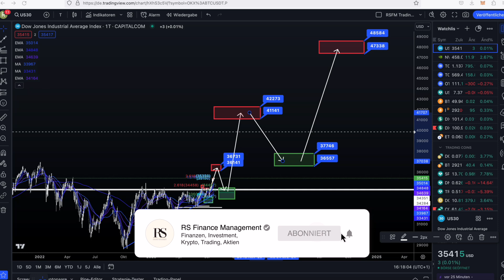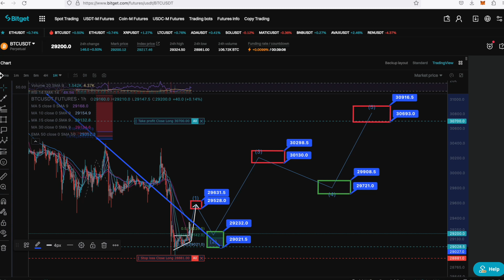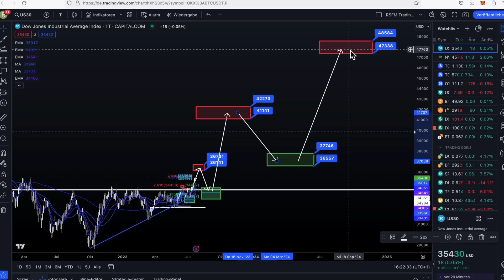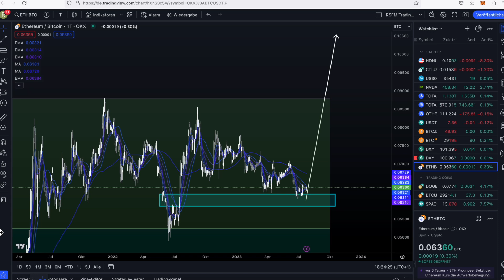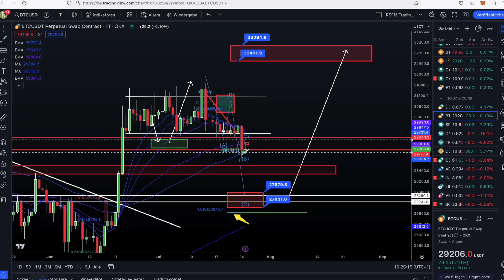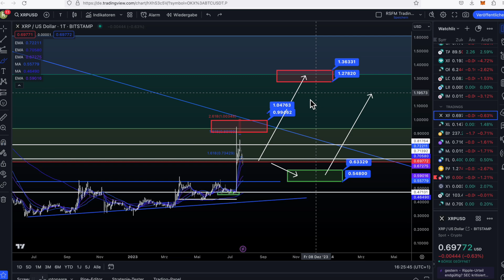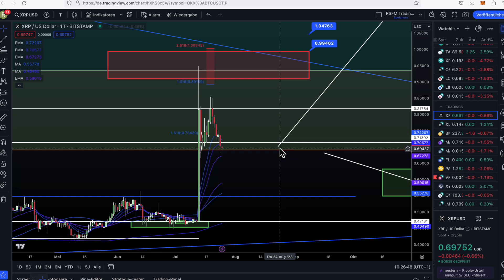FED ACHTUNG BITCOIN XRP PUMP, DUMP UND ... !!!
Wir zeigen heute das Fed Meeting und wie wir dies traden. XRP Ripple hat den SEC Streit gewonnen und der Kurs ist in kürze explodiert, wie geht es nun weiter, gibt es noch mögliche EInstiege? Im aktuellen Video geben wir Einblicke in das aktuelle XRP Ripple Szenario, Bitcoin wie wir die Altcoins wie XRP Ripple sehen und wo unsere persönlichen Einkaufs und Verkaufszonen sind. Unsere Analysen, unsere persönliche Meinung Kurz, Mittel- und Langfristig. Viel Spaß mit dem Video!

Wir freuen uns Ihnen nun unseren RSFM Krypto Trading Kurs präsentieren zu können. Das Warten hat nun endlich ein Ende. Wir wünschen Ihnen Viel Spaß und Erfolg beim Lernen!